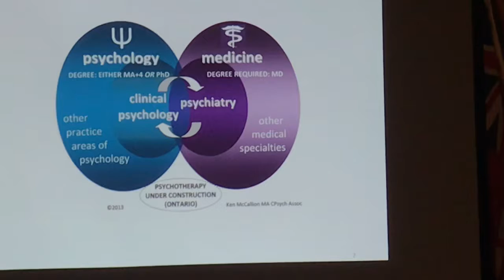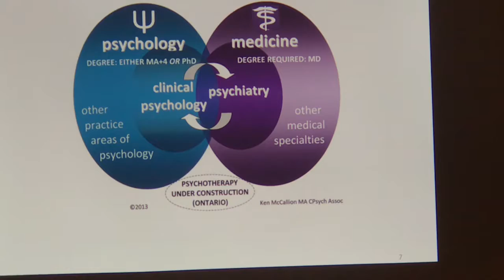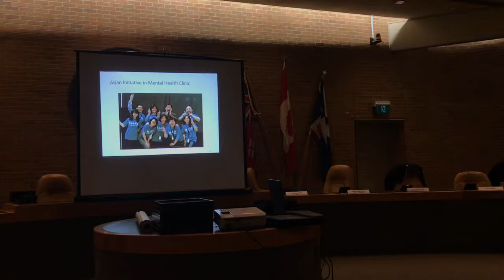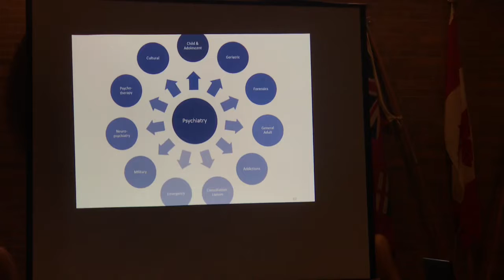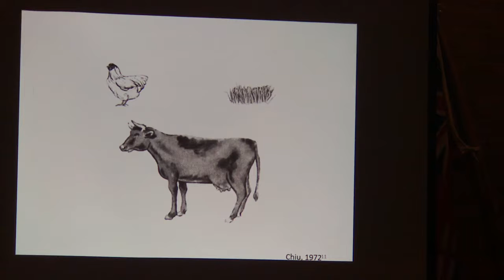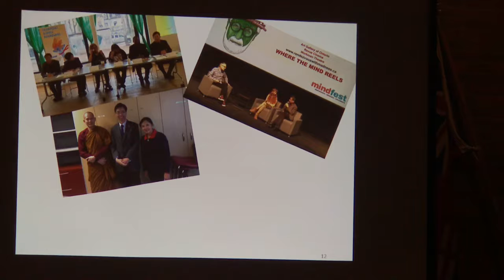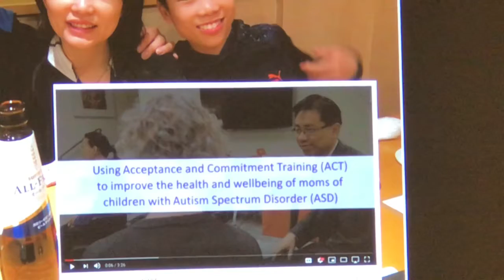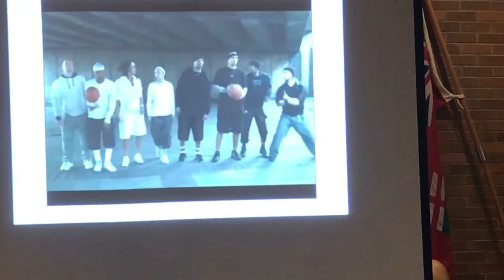Dr. Kenneth Fung, Psychiatrist - Career Talk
Key Note Speech
( minor trimmed due to album length limit )
12th Kick Start to A New Career, 第十二周年【行行出狀元】，2019,
North York Civic Center ,
Toronto , Canada